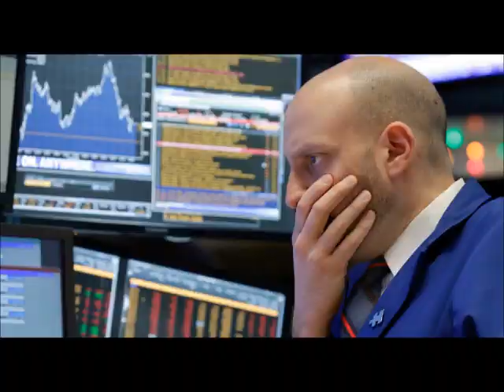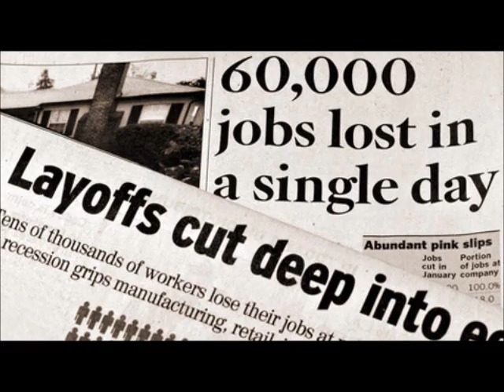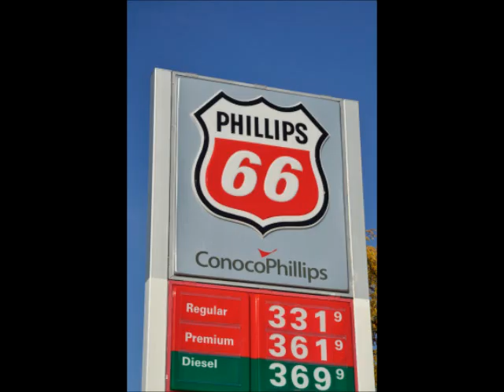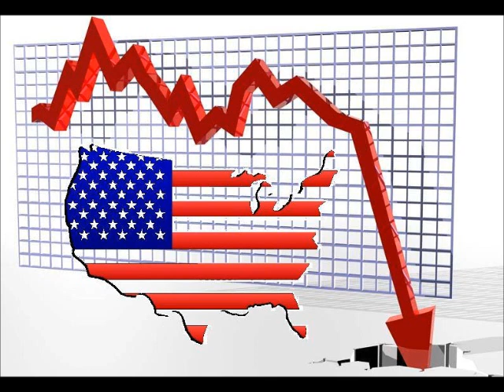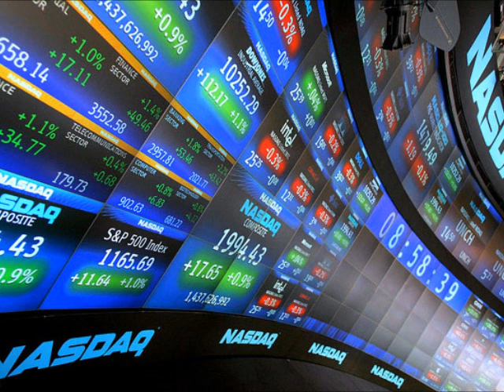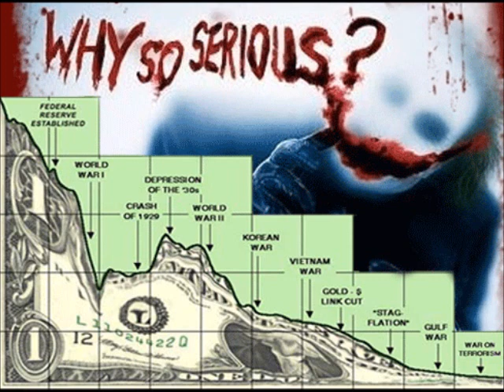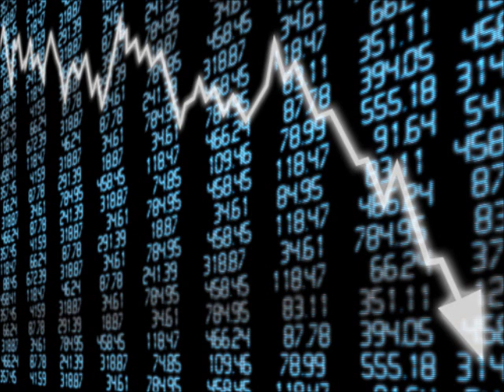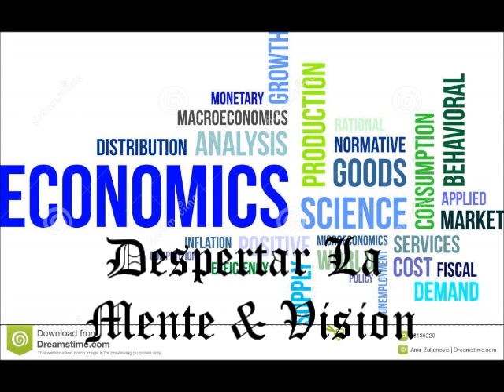USA Manipulacion = Mentira, Mentira y mas Mentiras. Episodio Economia 1.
Economia, Problemas Globales, collapso del dollar.